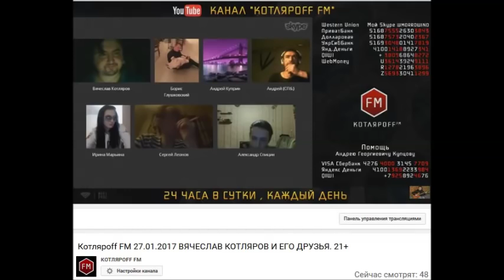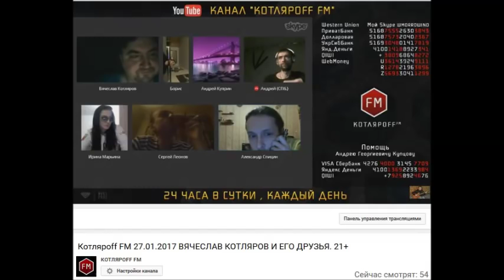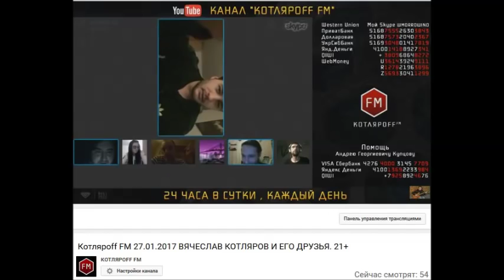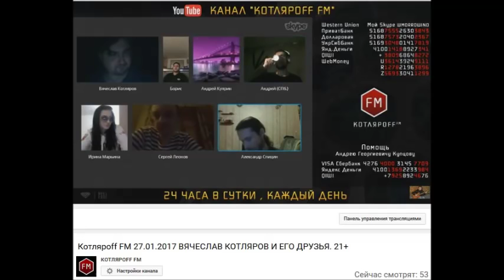Инвалиды тоже Люди.